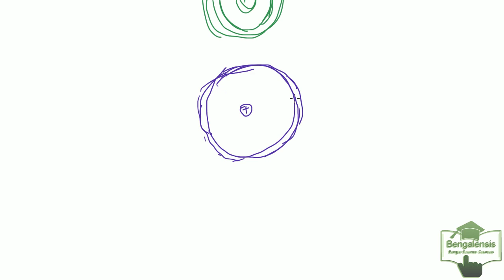Chemistry:1 chapter:2 part:13 (শ্রডিঞ্জারের তরঙ্গ সমীকরণ এবং অরবিটালের ধারনা)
This is an initiative for the students of Bangladesh to help understanding their curricular science courses.